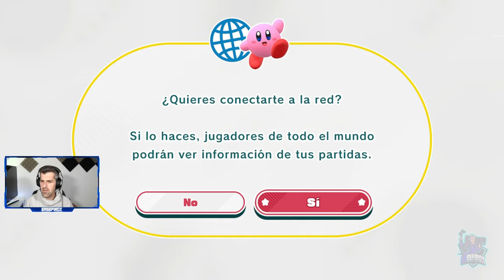KIRBY Y LA TIERRA OLVIDADA - #1 - Tutorial, primeros pasos e impresiones